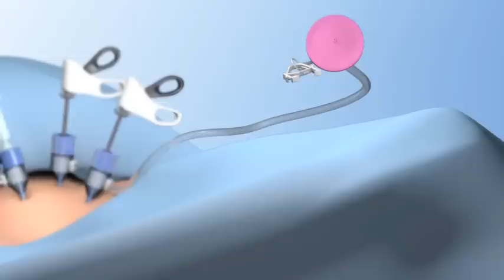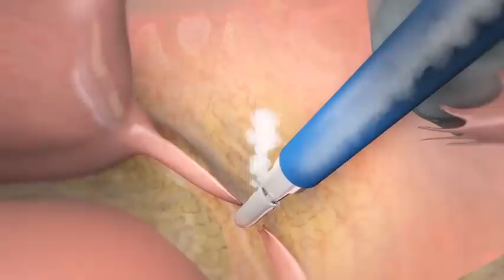SeeClear® Laparoscopic Smoke Evacuation Systems (Animation)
SeeClear® Laparoscopic Smoke Evacuation Systems are the easiest solution for a Smoke Free Laparoscopic Procedure.